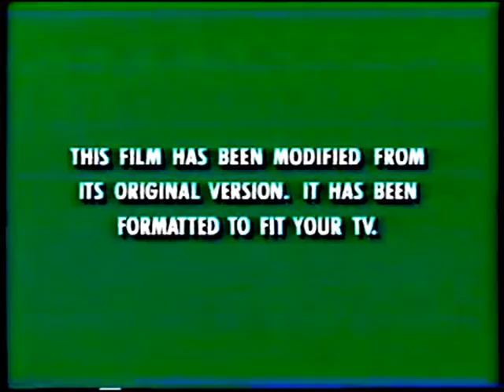Aspect Ratio Screen (1994-2000)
Taken from Return to Snowy River 1998 VHS